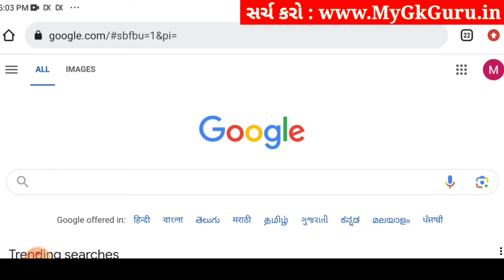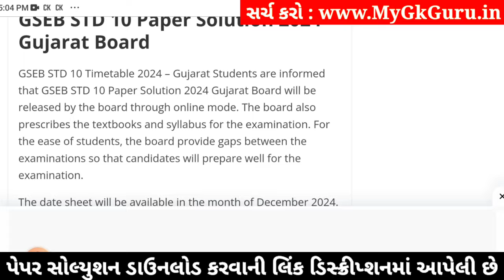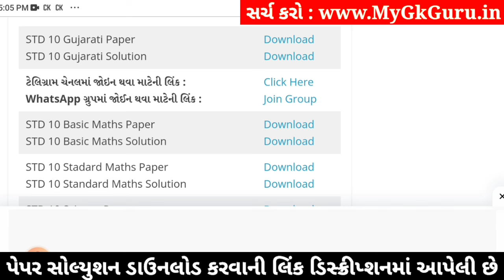Std 10 Gujarati Paper Solution 2024 80 Marks, Std 10 Gujarati Second Exam Paper 2024, Gujarati Paper